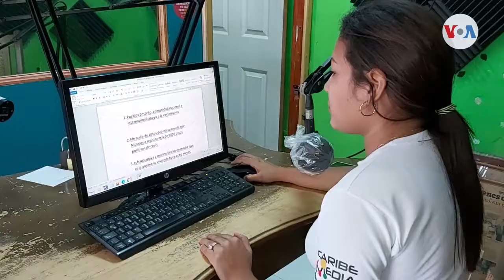Periodistas nicaragüenses acusados de injurias y calumnias denuncian ser víctimas del gobierno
En Nicaragua, dos periodistas independientes fueron acusados por injurias ante los tribunales de justicia. Aunque, los demandantes son civiles, los reporteros creen que se trata de acciones del gobierno contra la libertad de prensa. Donaldo Hernández de la Voz de América informa desde Managua.

¡Visítenos!